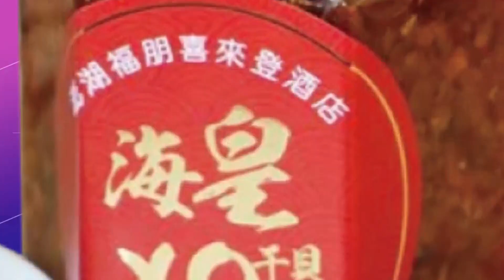【每日必看】外帶鴨肉羹"巴掌大"?! 網笑"三口吃完"還漲價? 20221124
嘉義民雄知名鴨肉羹老店，炒過的鴨肉搭配麵或飯，古早味超受歡迎，卻被網友控訴，外帶一碗鴨肉羹麵，塑膠袋裝起來只有巴掌大，覺得量少又貴，20多年來從25元漲到55元，其他網友也超酸，說3口就吃完了，感覺像是吃剩打包的，業者反駁，20多年來份量都一樣。